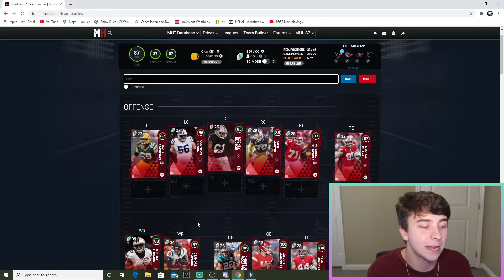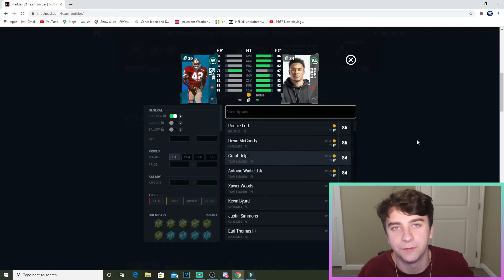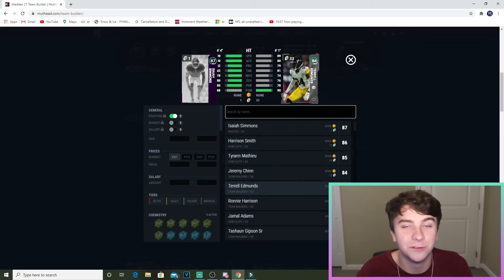THE BEST LINEUP DAY 1 OF MADDEN 21 ULTIMATE TEAM!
Let me know what you wanna see next!